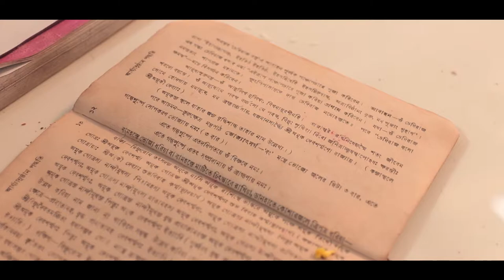Our Wedding Story Trailer || Sayandip Piya || 4k || Bengali Wedding || Cinematic